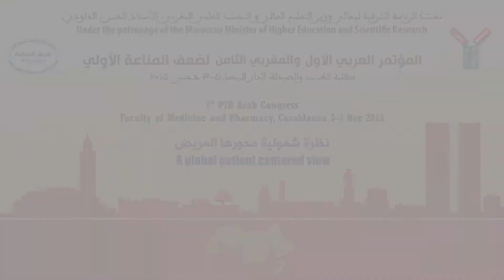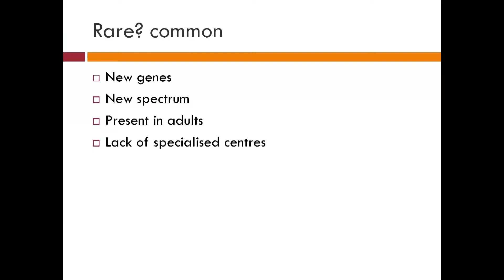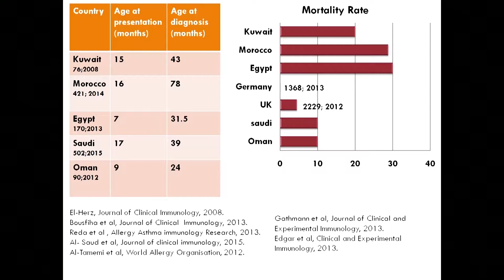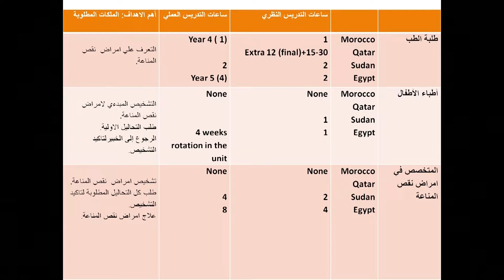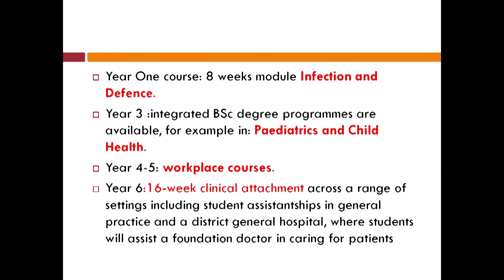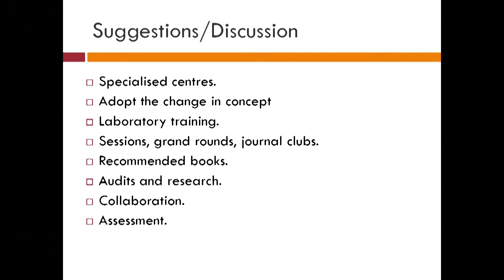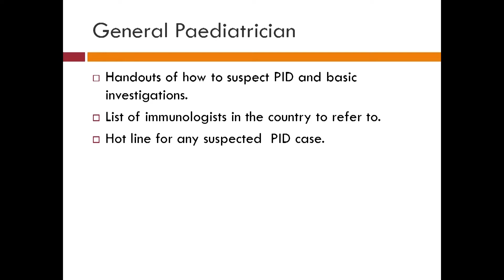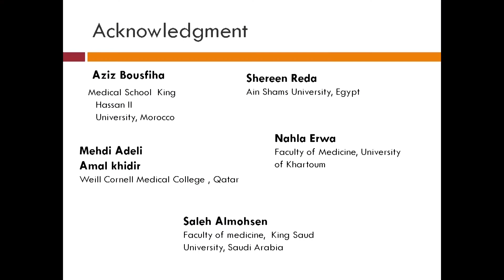د. ريم الفقي